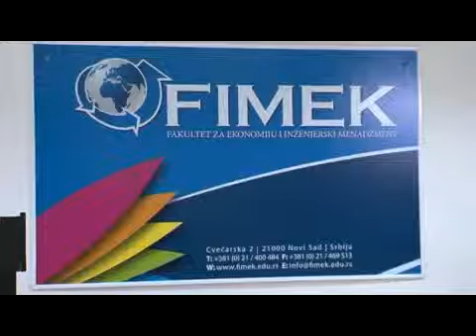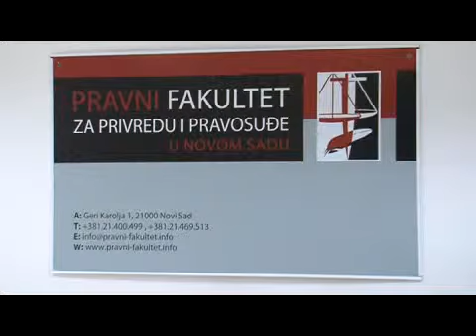FIMEK prijem brucoša